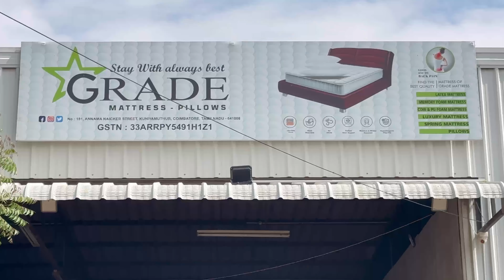🤯Lowbudget 😍Luxury 🛌 Mattress ₹2499🤩 Waterproof 💦 all over India free delivery 🚚 MR Lollipop🍭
Shop address 👉 GRADE mattress , no : Annama Naiker street Kuniyamuthur Coimbatore Tamil, Nadu India _ 641008